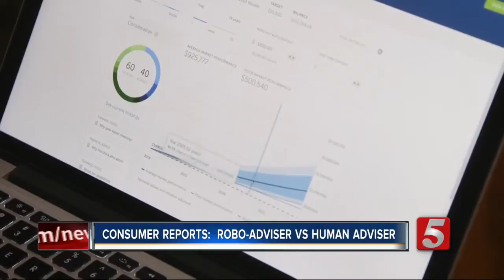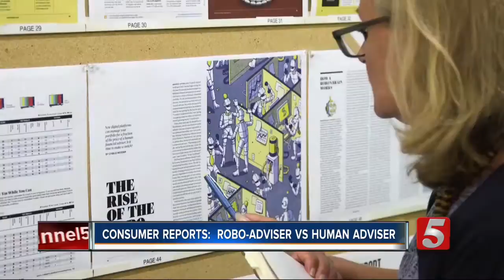Learn When To Switch To Robo-Advisers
In this era of self-driving cars, what decisions are you comfortable entrusting to a computer? How about financial advice? New digital platforms can manage your portfolio for less than a human financial adviser. Consumer Reports examines whether it’s time to make the switch to a robo-adviser.